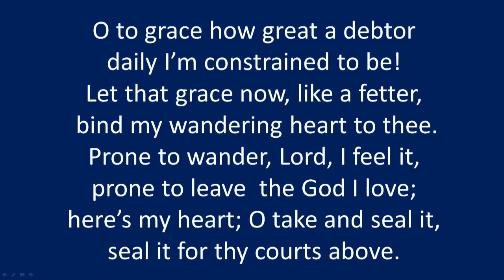02-08-2015 - Service - Mount Vernon Presbyterian Church